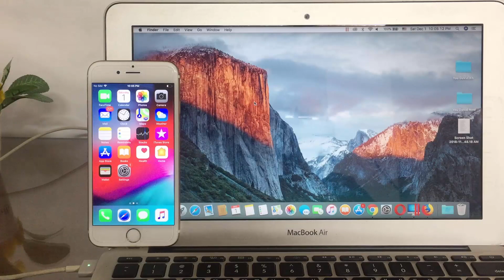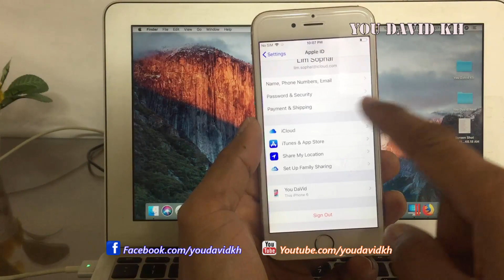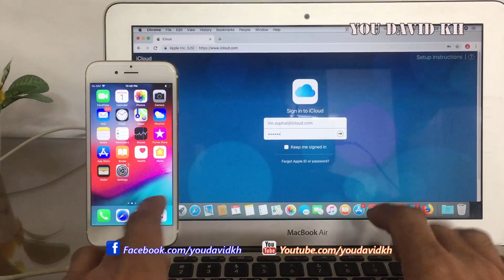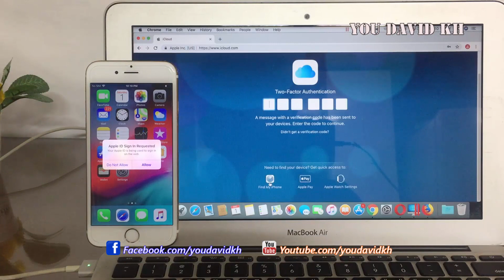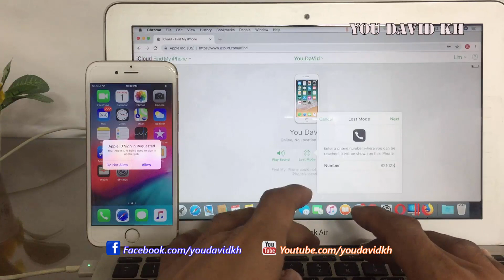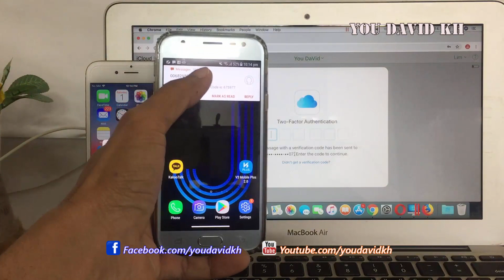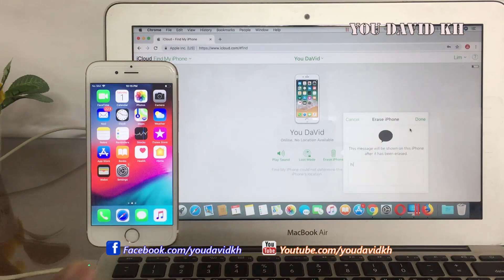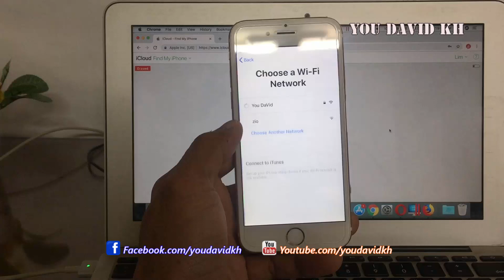Erase iPhone , iPad , iPod By Apple ID Two Facter